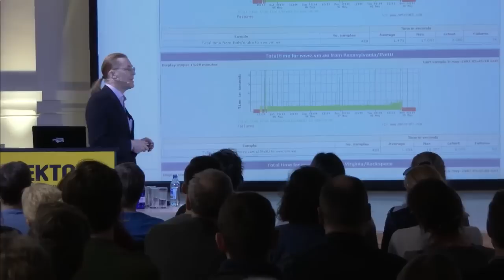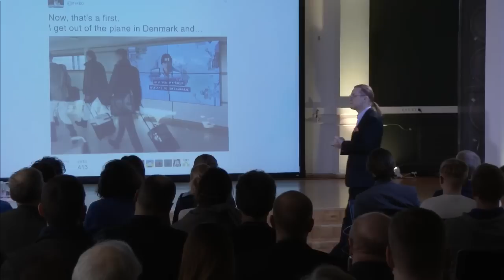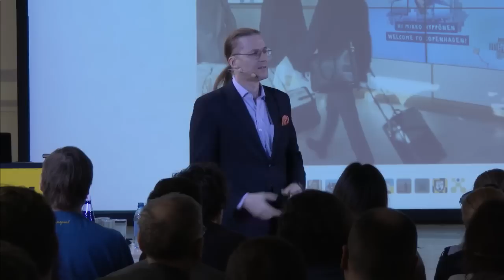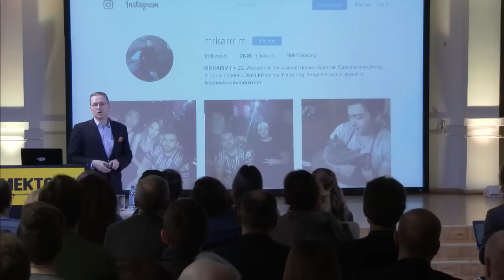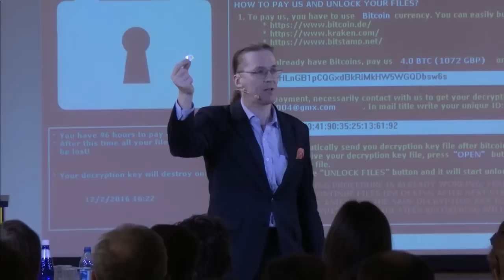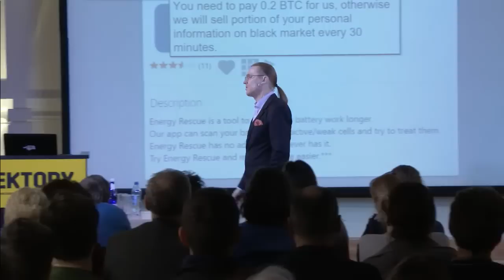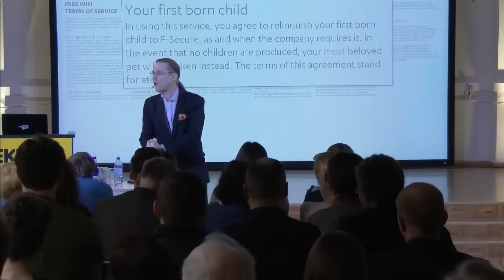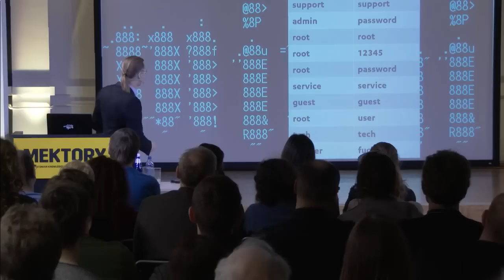Public lecture by Mikko Hyppönen at Mektory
Ask questions by using hashdag